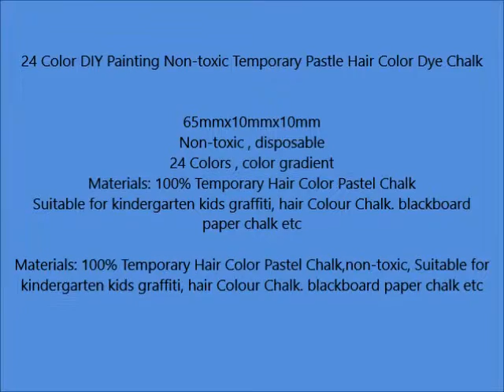24 Color DIY Painting Non toxic Temporary Pastle Hair Color Dye Chalk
24 Color DIY Painting Non toxic Temporary Pastle Hair Color Dye Chalk